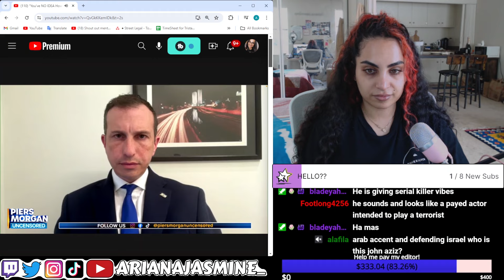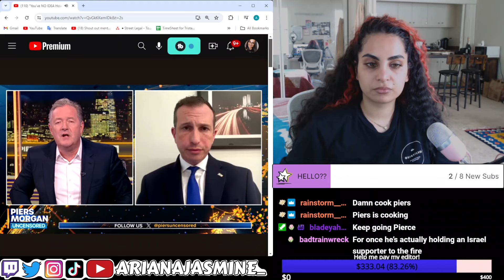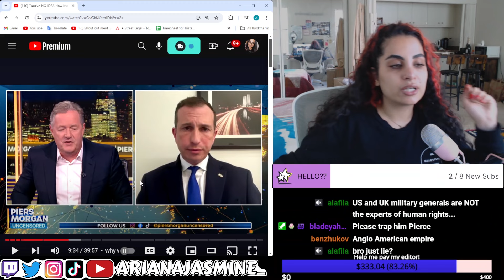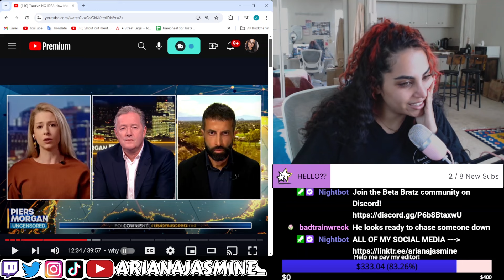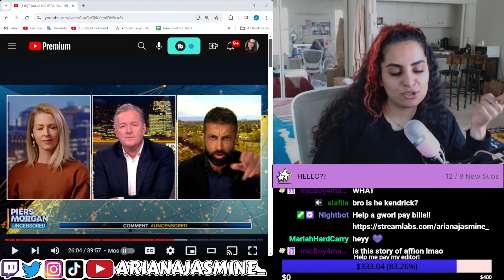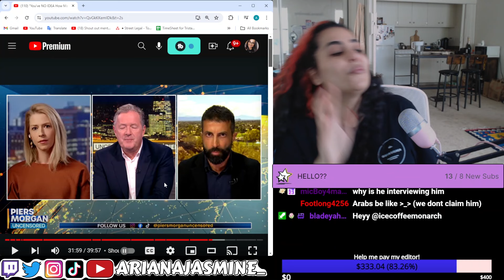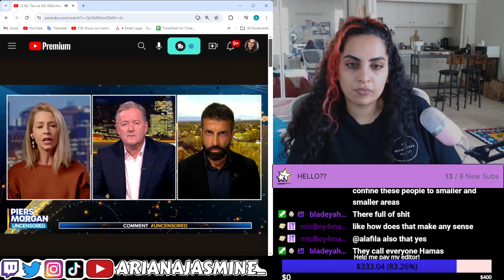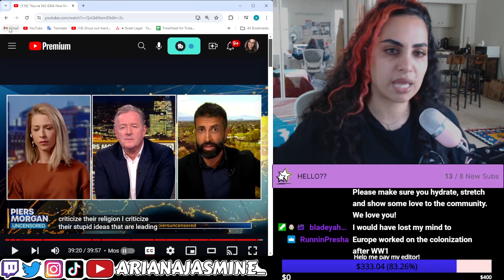Progressive REACTS to Abby Martin VS Mosab Hassan Yousef Debate